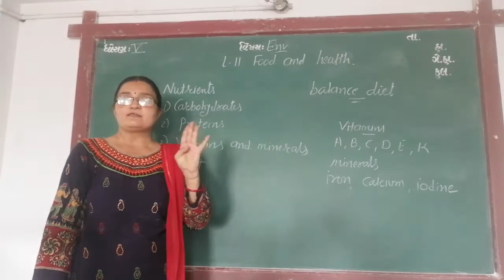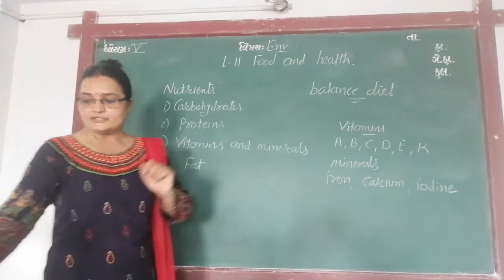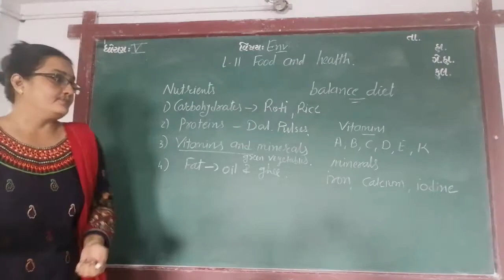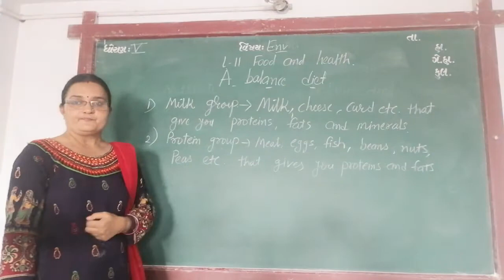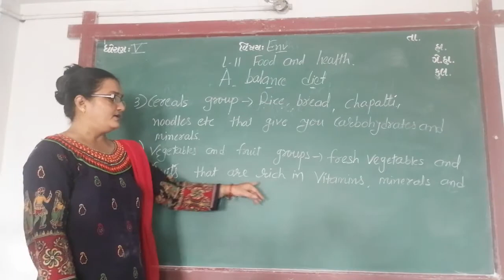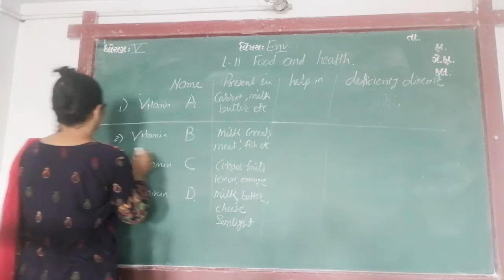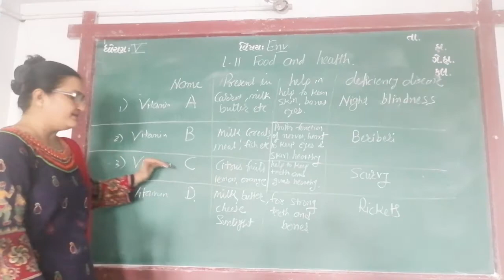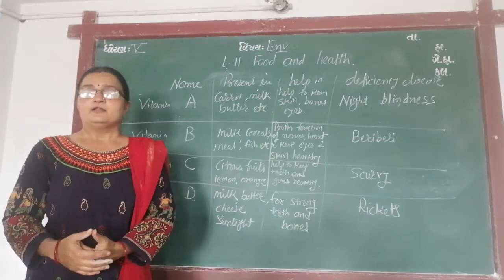ENG MED STD 5 SUB ENV CH 11 P 2